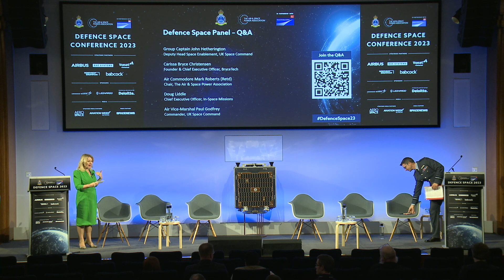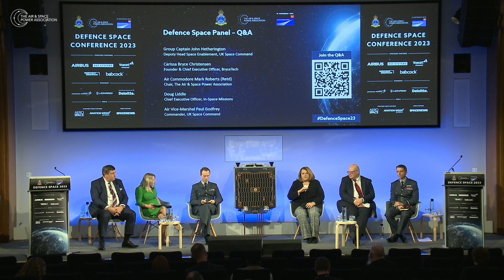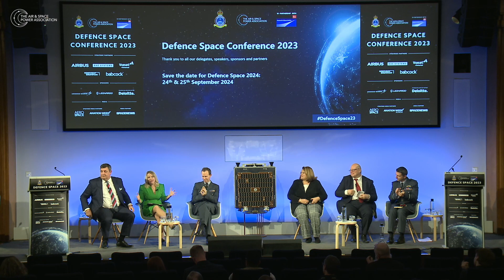Defence Space Panel with Q&A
Defence Space Conference 2023, powered by The Air & Space Power Association

Susannah Streeter
Broadcaster & Analyst

Air Vice-Marshal Paul Godfrey
Commander, UK Space Command

Doug Liddle
Chief Executive Officer, In-Space Missions

Air Commodore Mark Roberts (Retd)
The Air & Space Power Association

Group Captain John Hetherington
Deputy Head Space Enablement, UK Space Command

Carissa Bryce Christensen
CEO and Founder, BryceTech